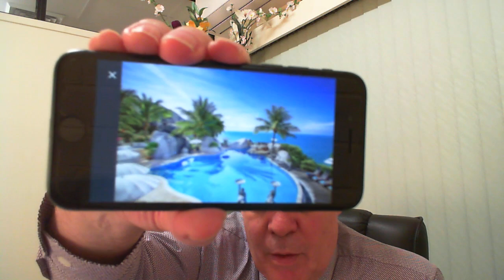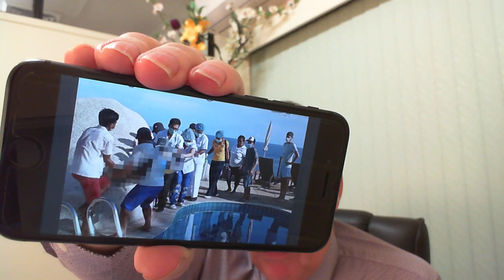Billionaires die suspiciously on Koh Tao within easy reach of lifesaving equipment! CCTV fails AGAIN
On Friday the 4th of June 2021, two Thai-Indian billionaires were reportedly found dead in the swimming pool of a 5 star resort on the Thai island of Koh Tao, often referred to as Death Island.
Some of the reported details have changed over the last few days and in this video I will provide some of my thoughts about this latest tragedy in a string of tragedies for which this island is infamous.
The deceased were described in some initial reports as being Indonesian or Thai-Indonesian but subsequent reports consistently refer to them as being Thai-Indian.
The name of the 5 star resort is the Jamahkiri Resort and the names of the victims are Rakeshwar Sachathamakul 59 and his wife, Anshoo 55.
Their 34 year old son, Rakesh found the bodies.
The local police chief, Colonel Kriangkrai Kraikaew changed his tune about the cause of death within just a few days.
It was reported on Saturday, the 5th of June (in Thai Visa Forum and the Daily News Thailand) THAT he said it was most likely that one of the pair got into trouble in the pool while the other went into help and was unable to do so with the result that both subsequently drowned.
In contrast, on Monday 7th of June it was reported in the same publications that Colonel Kriangkrai said that no definitive conclusions had yet been drawn.
The senior Scottish journalist, Andrew MacGregor Marshall pointed out on social media that the pool was only 2 metres deep at its deepest point Adding that even a non-swimmer should have been able to walk out.
The publications above state that it had been determined the deepest part was 2.2 metres.  However, they also said that Police Colonel Wirachan Khunchaikaew asserted that it was 3 metres deep at its deepest.  It would be nice to have a definitive answer to the actual depth.
I find the initial explanation from Colonel Kriangkrai to be most unlikely.
Firstly, the pool itself is very large with a wide shallow end that appears to gradually become deeper at a very narrow end.  Adult non-swimmers will simply keep away from the deep end.
Secondly, there were lifesaving objects all around the pool that could be improvised to act as a lifeline between a spouse at the edge of the pool and one who was out of their depth.  These objects included towels, tables, chairs, umbrellas and lounges.
Thousands of people have been leaving comments on social media about the island’s ongoing problems with CCTV cameras that are very conveniently out of order at critical times when a tourist dies or is attacked.
Many remember how the footage from the AC Bar was unavailable – this being the bar where David Miller and Hannah Witheridge were drinking just before they were murdered.
CCTV footage from the Fishbowl Beach Bar showing the PADI diving instructor, Santi Khokpool slash open the neck of a Scottish tourist on Saturday, 15 August 2020 was never made public either.

The darkest, wittiest tweet:
Goo @goo_stewart
"Wanted: CCTV engineer for Koh Tao. Challenging job, just fix the intermittent fault in all CCTV systems on the island. The fault seems to always coincide with critical events, so some investigation as to the source of said fault may be required…"

It is worth keeping in mind that the resort was not a 2 star or 3 star or 4 star resort but a 5 star resort where the CCTV cameras were not working.

1st video about a near fatal glass attack by PADI diving instructor, Santi Khokpool upon a Scottish tourist:

Profile of Santi Khokpool who almost murdered a tourist by slashing his neck open in the busy Fishbowl Beach Bar on 15 August 2020:

Tourism Authority of Thailand admits that two Burmese migrant workers were used as scapegoats for the murders of Hannah Witheridge and David Miller (Satire with Sydney actress, Natasha Dai):